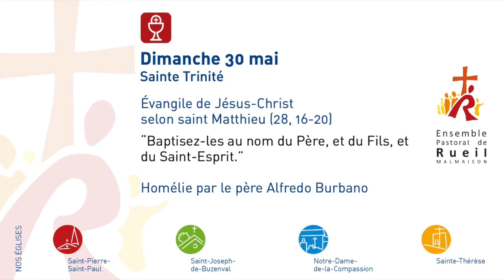Homélie père Alfredo Burbano ◇ Sainte Trinité ◇ Dimanche 30 mai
Bienvenue sur la chaine des Paroisses de Rueil-Malmaison
Évangile I Homélie I « Baptisez-les au nom du Père, et du Fils, et du Saint-Esprit » (Mt 28, 16-20)

✅ Retrouvez les informations et possibilités pour toutes les paroisses pendant le confinement

👨🏻‍💻 Diffusion en direct 🎬 Messe le dimanche à 11h